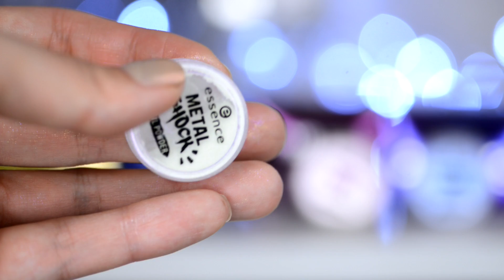НОВИНКИ Sleek, KIKO, MUR, L'Oreal + КОЛЛЕКЦИЯ Essence GLOW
В ВИДЕО УПОМЯНУТЫ:

● Матовая жидкая помада Sleek MakeUP Matte Me | FEELS
● Матовая жидкая помада Sleek MakeUP Matte Me | HELLACIOUS
● Матовая жидкая помада Sleek MakeUP Matte Me | STFU
● Матовая жидкая помада Sleek MakeUP Matte Me | THAT-S S FETCH
● Матовая жидкая помада Sleek MakeUP Matte Me | UNREAL
● База под макияж Sleek Hydrating Primer
● База под макияж Sleek Mattifying Primer
● Тональная основа Sleek Vitality Foundation 02
● Палетка Теней Makeup Revolution Love The Revolution Palette
● Палетка Теней KIKO Milano Bright Quartet Baked Eyeshadow Palette 02
● Помада KIKO Gossamer 127
● Пудра для ногтей Essence Metal Shock | 03 i'm so fancy
● Пудра для ногтей Essence Metal Shock | 02 me and my unicorn
● Пудра для ногтей Essence Metal Shock | 05 under the sea
● Пудра для ногтей Essence Metal Shock | 04 a touch of vintage
● Essence GLOW highlighter stick 01
● Essence GLOW palette 01
● Essence GLOW loose powder 01
● Essence GLOW glow highlighting drops 01 Like It's Your First Kiss
● Essence GLOW glow highlighting drops 02 Like It's The Perfect Day
● Хайлайтер Essence Glow BAKED METALLIC HIGHLIGHTER 01 like everything is all right
● Хайлайтер Essence Glow BAKED METALLIC HIGHLIGHTER 02 like you're doing what you love
● Хайлайтер Essence Glow BAKED METALLIC HIGHLIGHTER 03 likeg glitter is raining on You
● Пудра для лица essence Glow... Glow Setting Powder
● Губная помада L'Oreal X Balmain Color Riche Lipstick | INSTINCT

МАКИЯЖ НА МНЕ В ВИДЕО :

КОНСИЛЕР Catrice Liquid camouflage - Light Beige + Pixi Brightening Peach Correctot
ПУДРА Makeup Revolution Bake & Finish Powder
БРОВИ CATRICE Eye Brow Stylist 030 Brow-n-eyed Peas + Vivienne Sabo Fixateur
БРОНЗЕР Physician's Formula Butter Bronzer Murumuru Butter Bronzer
РУМЯНА Sleek Mono Blush CORAL
ХАЙЛАЙТЕР Essence GLOW palette 01
ТЕНИ Sleek ACID + Lunatick Cosmetic Labs Contour Palette Eyeshadow Book 1 + Sleek Ultra Mattes Vol1 + Sleek Bad Girl
РЕСНИЦЫ Essence Lash Princess Scilpted Volume Mascara
ГУБЫ:  Maybelline tantalyzing Taupe Lipstick
ЛАК НА НОГТЯХ: El Corazon 423 50 Jelly + essence Metal Shock 03

Чтобы получить скидку на ваш заказ 3% в интернет-магазине BeautyHome, при оформлении заказа просто введите мой промо-код jill_snow_white в нужное поле и нажмите кнопку "Применить""

Чтобы получить скидку на ваш заказ 10% в интернет-магазине, просто введите код eBay в нужное поле при чекауте и нажмите кнопку "Применить"". Код не мой личный, его нашла в сети и сама постоянно использую :)

VAK741 - мой личный реферальный код. Введите его в нужное поле при чекауте, чтобы сэкономить 5% от стоимости заказа. Код работает и для новых и текущих покупателей iHerb

Я так же обитаю здесь:

Видео не спонсировано. Новинки Sleek предоставлены на тестирование beautyhome.me
Вся информация здесь - это мой личный опыт, которым я с удовольствием делюсь с вами, красотки :)